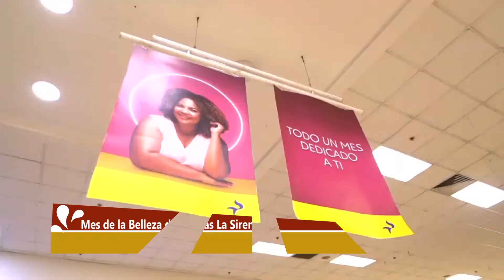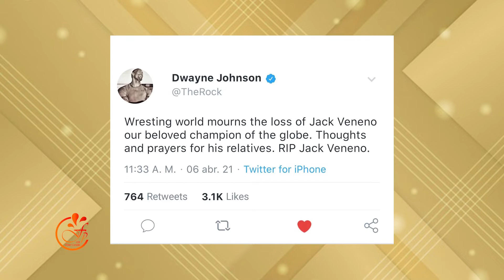Patrones de la Moda / Comentario / Recorriendo con Salvador